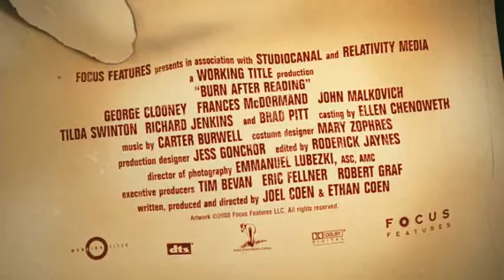Burn After Reading Trailer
Joel and Ethan Coen Do it AGAIN!!!

Trailing on the heels of "No Country For Good Men" (which landed them 3 Oscars!) comes "Burn After Reading". If the trailer for this is anything close to how the film will be... I'll be first in line for tickets!!!

Focus Features
A disk containing the memoirs of a CIA agent ends up in the hands of two unscrupulous gym employees who attempt to sell it. Starring:  Brad Pitt, George Clooney, Tilda Swinton, John Malkovich, J.K. Simmons, Frances McDormand, Richard Jenkins